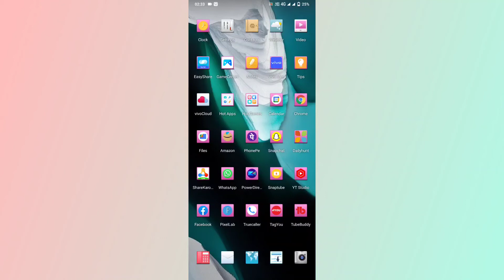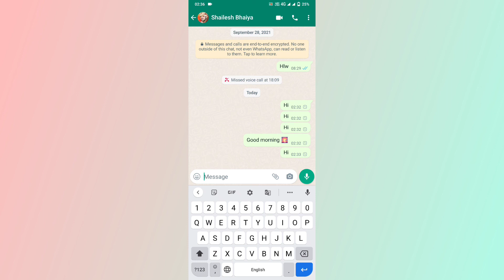Whatsapp Message Nahi Jaa Raha Hai | How To Fix WhatsApp Sms not send problem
hlw guys kaise hai aap log umeed karta hai mast hi honge aaj ki video me hum ne apko bataya ki aap WhatsApp ko kaise use kar sakte hai after sarvar down

You're Queries-

Whatsapp Message Nahi Ja Raha Hai
Quick India
How To Fix Whatsapp Sms Not Send Problem
(Panding)How To Fix Whatsapp sms not send Problem
whatsapp sms send nahi ho raha hai
whatsapp sms send problem
whatsapp message sending problem
whatsapp sms not sending
whatsapp message nahi ja raha hai kya karen
whatsapp par sms nahi ja raha hai
how to fix whatsapp messages not sending
whatsapp message pending problem
whatsapp par message send nahi ho rahe
Not send whatsapp message

Mobile_.

Green screen...

ORIGINAL SOUND = LUCKY VISHWAKARMA

EDITOR = LUCKY VISHWAKARMA

CHANNEL OWNER = LUCKY VISHWAKARMA

Song =
Video Link -